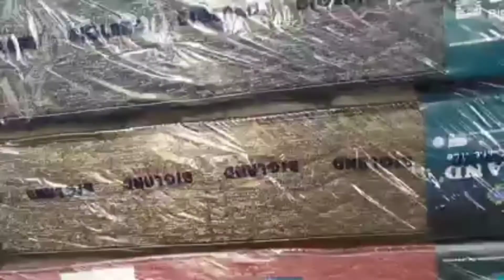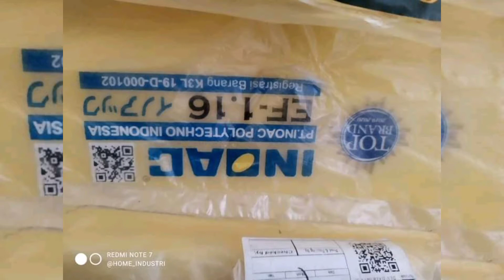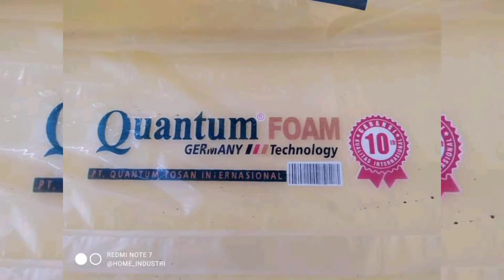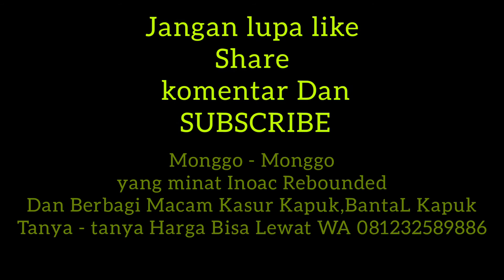BARANG BARU DATANG LANGSUNG DI CHAT